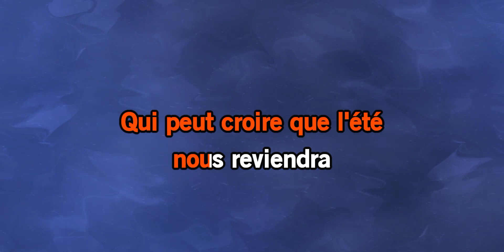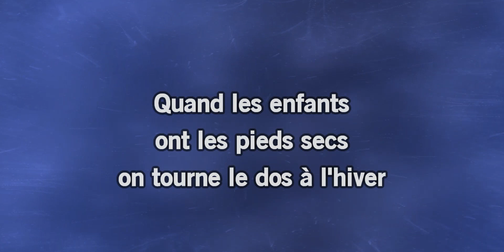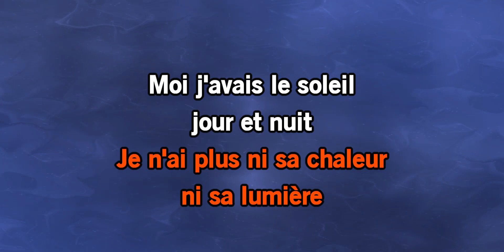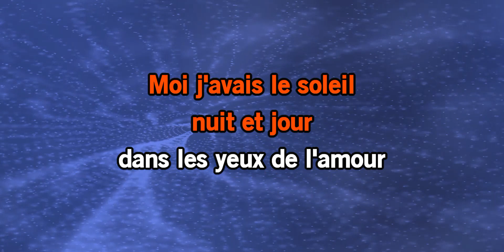Dans les Yeux d'Émilie Original